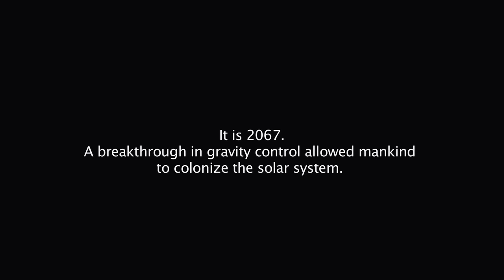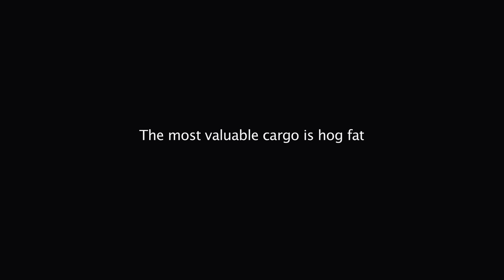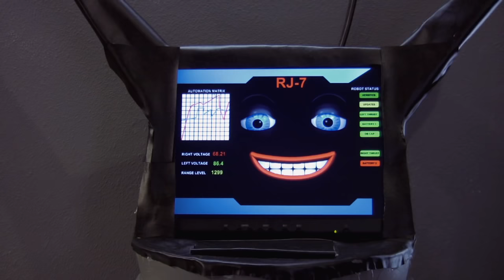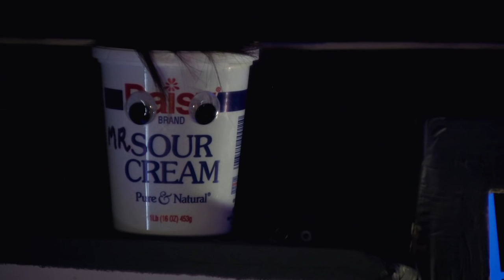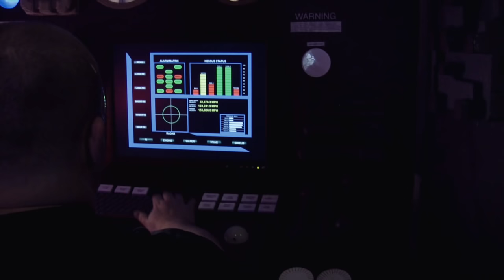SPACE TRUCKER BRUCE Sci-Fi Comedy Full Movie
Deliver the hog fat or die trying!

Bruce is a trucker who works the hog fat lines between Earth and the Titan Station. He’s content with his life but a bit lonely. A month away from the Titan Station Bruce picks up Max, an easily bored automation engineer with a broken shuttle. As Max is about to go crazy from space boredom they receive a strange distress call. Soon they discover a huge dark object on a collision course. Bruce and Max must risk everything to survive their deadly encounter and deliver the hog fat.

A full length sci-fi feature film by Anton Doiron.

Kind of like what Star Wars and Star Trek would be like without any budget.

A funny low budget space adventure

Has been compared to Dark Star and Red Dwarf

References to Alien, Star Wars, 2010, Dune, and tons of other popular sci-fi movies.